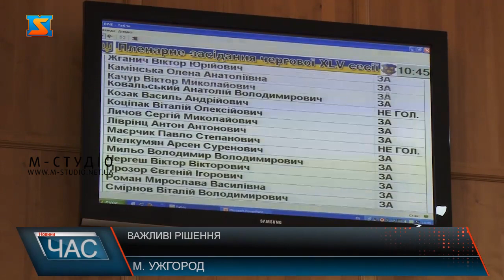Важливі рішення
Чергове засідання сесії Ужгородськоі міської ради. У залі крім депутатів місцеві жителі – мешканці  вулиці Висока. На сесію міськради прийшли виступити  проти затвердження детального плану території у їх районі. Ним передбачено забудову приватної земельної ділянки кількаповерховим комплексом. Але, зі слів мешканців, в районі каналізація не витримує навіть наявних будинків. Підтримали обранці Ужгорода програму відновлення історичного центру. Завдання програми:  недопущення руйнування історичної забудови, капітальний ремонт та реконструкція інженерних мереж, збереження, відновлення пам’яток архітектури. Також депутати вирішили збільшити кількість працівників муніципальної поліції. Підтримали і чимало медичних питань. Зокрема,  профінансували заклади первинного, вторинного рівня медичної допомоги Ужгорода. На черговому засіданні сесії виділили кошти   для зміцнення та оновлення матеріально-технічної бази,  забезпечення лікарськими засобами для надання медичної допомоги медзакладам міста. Забезпечили фінансуванням і існуючі виїзні бригад «Хоспіс вдома». В Ужгороді продовжать фінансово нагороджувати дітей, що краще складатимуть ЗНО. Фінансова підтримка чекає і на обдаровану молодь міста – учасників олімпіад. Депутати попрацювали плідно, під час чергового засідання сесії Ужгородської міськради розглянули майже 60 питань.